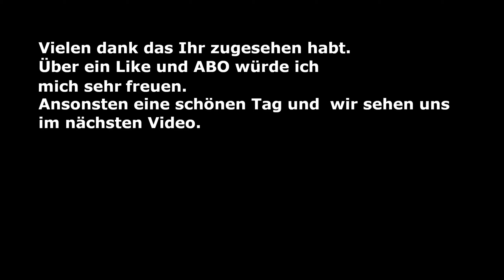Captain of Industry Beta Dezember Episode 12